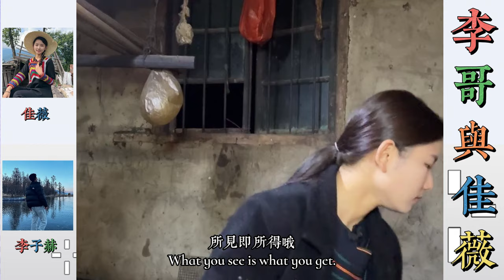李哥媽媽不接受佳薇的話，陳阿姨也又直咬著不放，李哥也解决不了這些問題，佳薇準備退出離開李哥。… 【松哥】